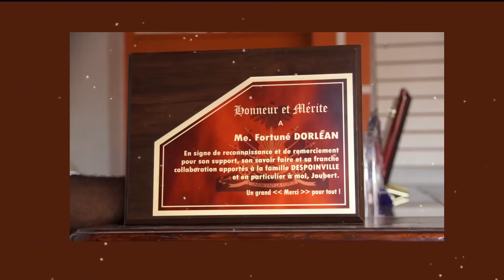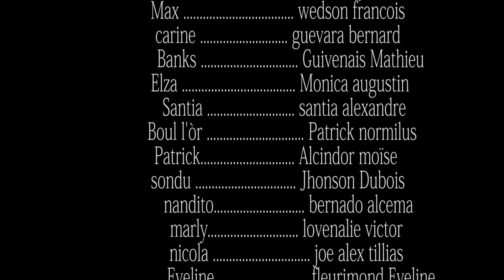INCOMPATIBLE DESIR PART 37. WILMIX PROD FEYTON 2022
Bon se ti moun ou ye, ou pansew ka anpeche papaw pran fanm li, le n'ap bezwen fanm yo frajil wi tipitit, siw pa pozew papaw ap sakajew anpil paske neg bezwen fanm ok. Pou ka konprann plis sa ke nou esplike a, li enpotan pou gade video a de komansman jiska la fen. NOU SE WILMIX PROD KOZE MAKER, YO TOUT KONN SA DEJA.